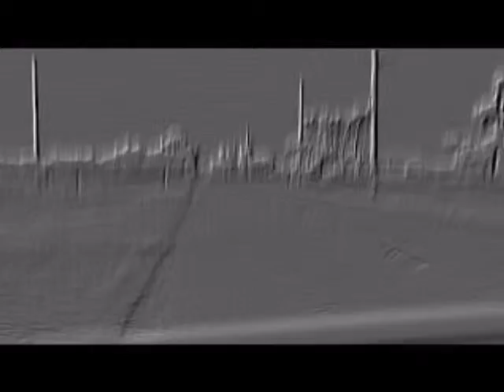on the road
deiving onthe road